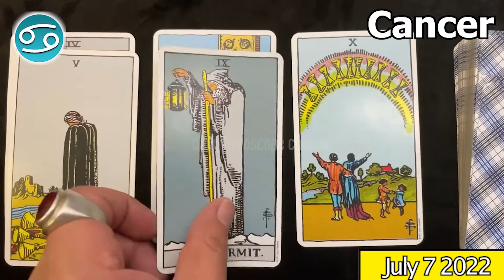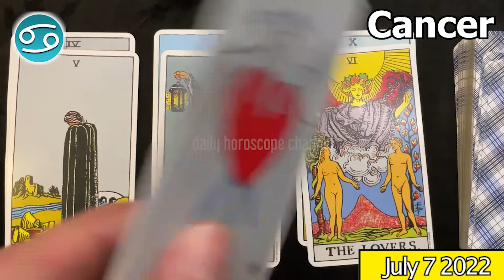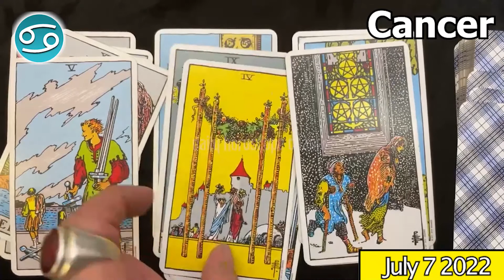A NEW LIFE FOR YOU BEGINS TODAY 🟢 CANCER daily love horoscope July 7 2022 🌞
Cancer Horoscope  July 7, 2022
Cancer today horoscope
Cancer Today Horoscope July 7, 2022
Daily horoscope Cancer 7 July 2022